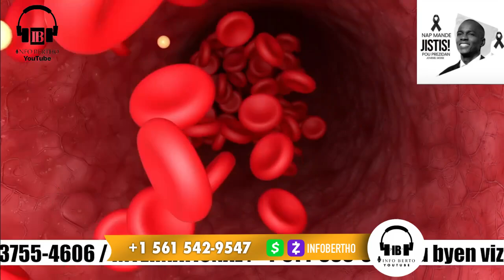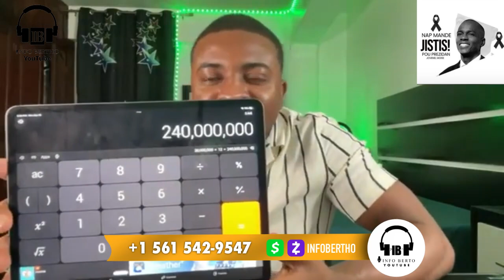OUGAN BAW PWEN LI PA DIW DOMI NAN KAFOU…SA’N TAP CHÈCHE NAN BOUDA DJAB LA NOU JWENN LI.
InfoBerthoOUGAN BAW PWEN LI PA DIW DOMI NAN KAFOU…SA’N TAP CHÈCHE NAN BOUDA DJAB LA NOU JWENN LI.